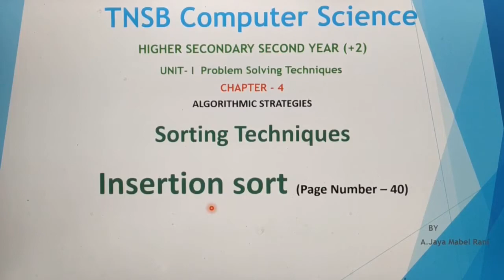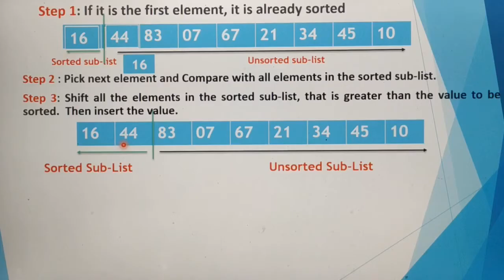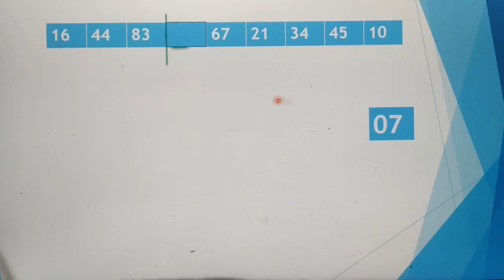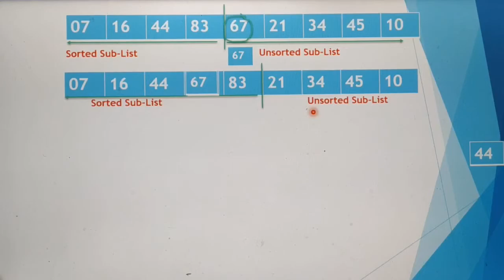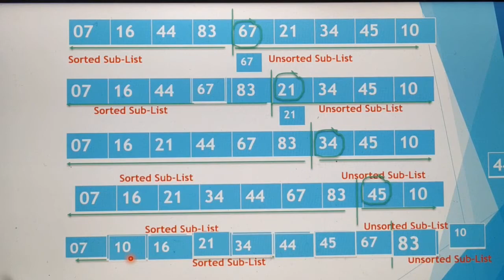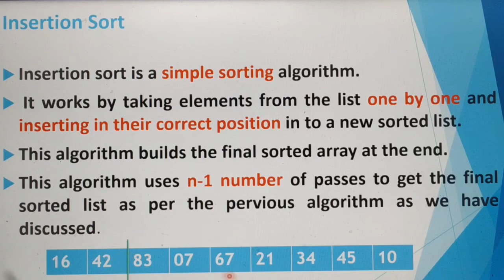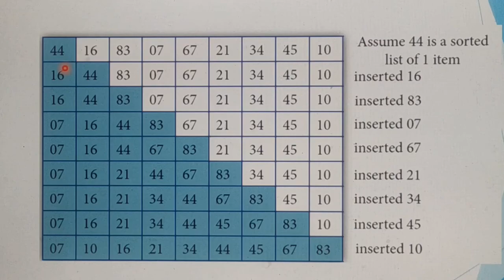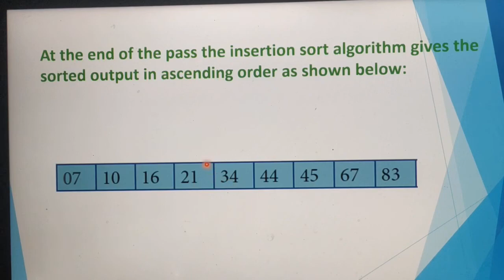Insertition Sort with example, Tamil, part 14, Chapter 4, Sorting Techniques, A. Jaya Mabel Rani/AP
Algorithm, pseodo code, Algorithemic Strategies, Unit 1, 12 th standard computer science, Based on new syllabus, Tamil Nadu State Board Syllabus.